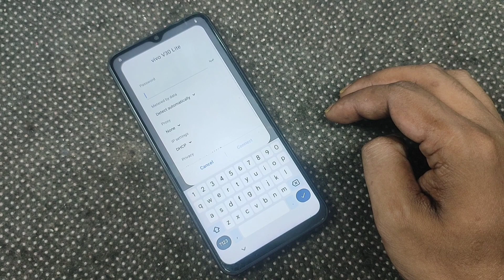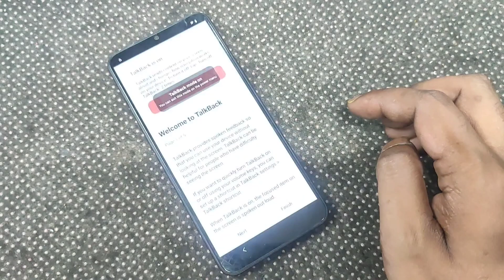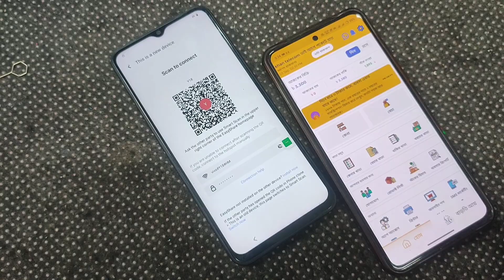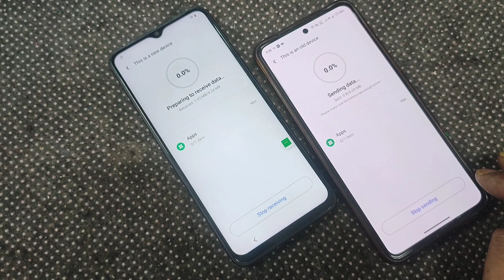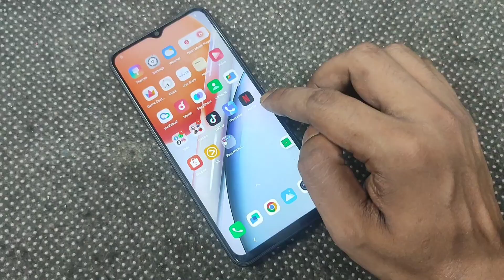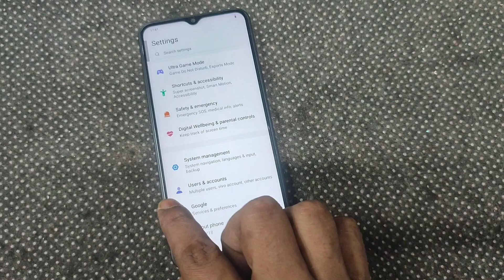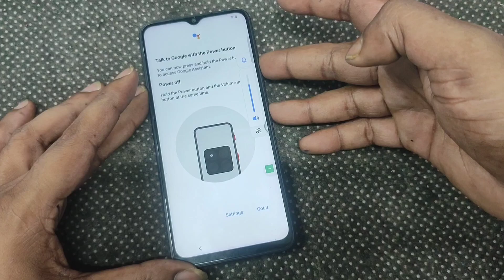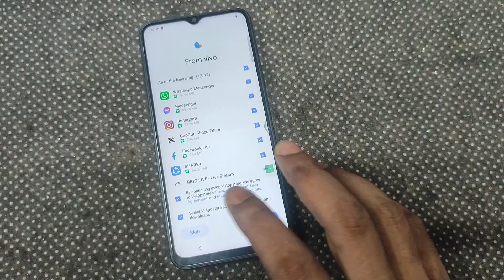Google Account Fix 👉! ALL VIVO FRP BYPASS Android 15 | VIVO Android 15 activity Launcher Not Work 👍👍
Your Quries
all vivo android 15 google account bypass vivo android 15 frp settings not opening
Frp Bypass Android 15 bypass, samsung frp bypass vivo android 15 frp bypass
Vivo V27 Pro frp Bypass Android 15 Real Or Fake I Android 15 Frp Bypass Real Video Full Details Vivo Frp Bypass
frp bypass unlock
Android 15 frp bypass oppo android 15 frp bypass
Android 15 Frp Bypass android 15 frp bypass
realme android 15
vivo android 15 ka frp lock kaise thode
vivo v40 android 15 frp bypass 2025
vivo v40e frp unlock settings not opening
vivo android 15 easy share not open new update
vivo android 15 frp without pin lock sim card
vivo y02 bypass frp google account lock
vivo y75 google frp bypass easy share not work
how to bypass vivo android 15 new update 2025
bypass frp vivo android 13,
y21t android 13 frp bypass,
vivo x100 frp bypass android 15,
vivo x80 frp bypass android 15,
vivo android 14/15 frp remove without pc
vivo android 15 frp bypass settings not open
vivo android 15 frp bypass easy share not open
All vivo V40 V50 Frp bypass Android 15
Vivo Y03t Frp bypass Unlock Android 15
Vivo V27 Frp Bypass Android 15 New Update
Vivo V29 Frp bypass Android 15 Without Pc
Vivo V30 Google account bypass android 15
Vivo All vivo X80 android 15 Frp bypass Unlock